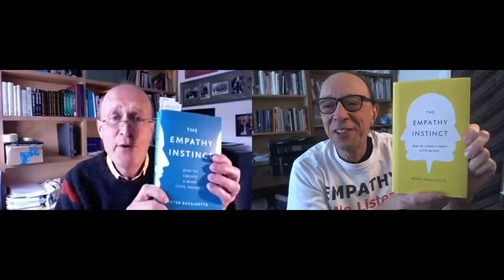The Empathy Instinct: How to Create a More Civil Society - Peter Bazalgette & Edwin Rutsch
"Empathy is the power of understanding others, imaginatively entering into their feelings. It is a fundamental human attribute, without which mutually cooperative societies cannot function."

Peter Bazalgette & Edwin Rutsch in Dialogue
Peter Lytton Bazalgette is a British television executive and creative figure. He is a television producer who helped to create the independent TV production sector in the United Kingdom, and went on to be the leading creative figure in the global TV. He was Chair of Arts Council England from 2012 until 2016

Edwin Rutsch is Director: Center for Building a Culture of Empathy